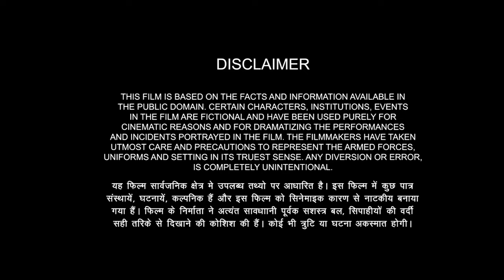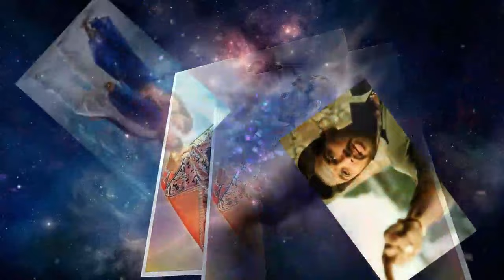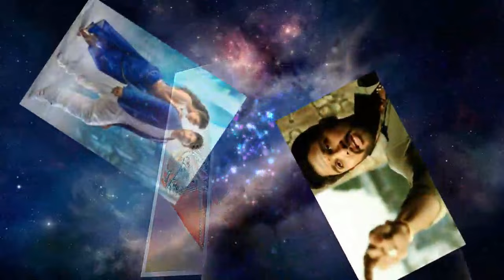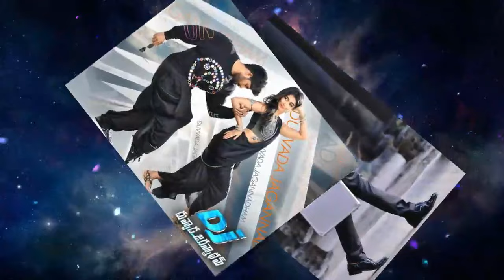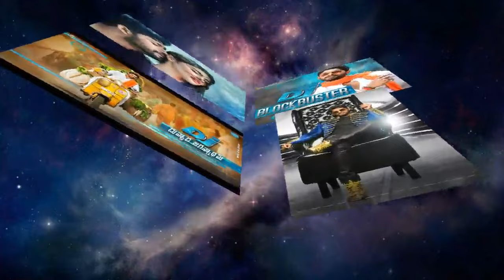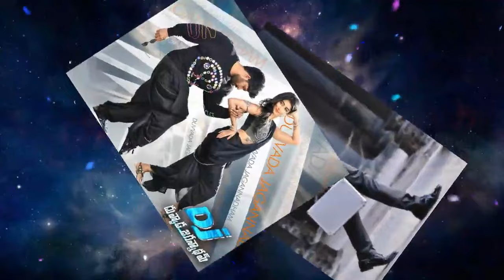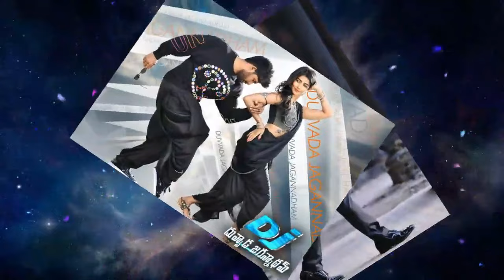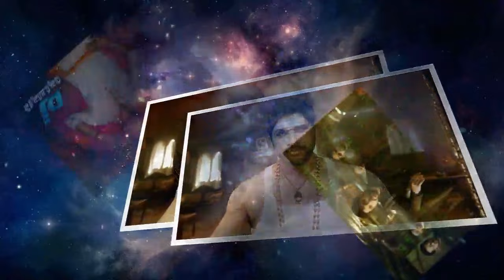DJ Full Movie In Hindi Dubbed | Allu Arjun | Pooja Hegde | Rao Ramesh | Review & Facts